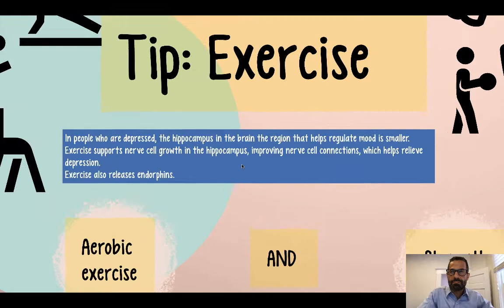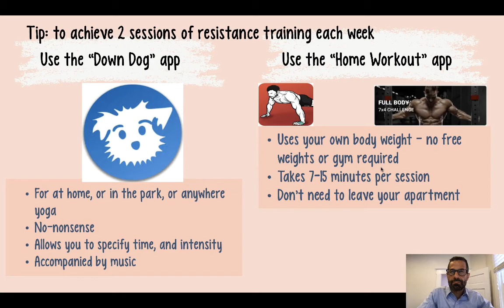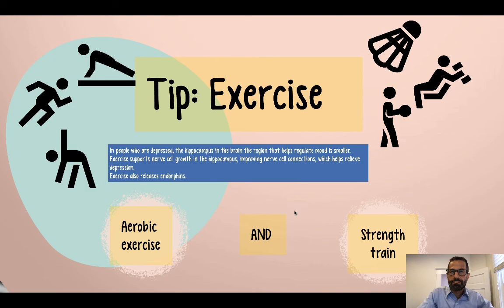Treat Depression. Part 4. Tip #6: Exercise